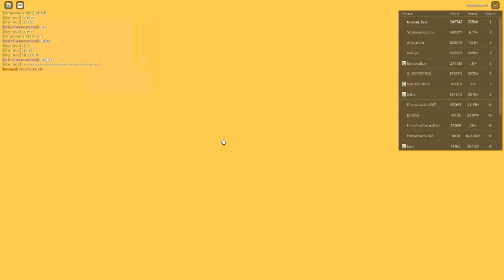Russia Car Crash Compilation 20385